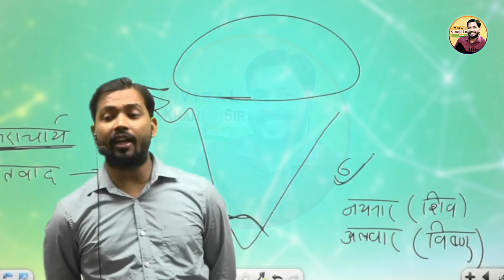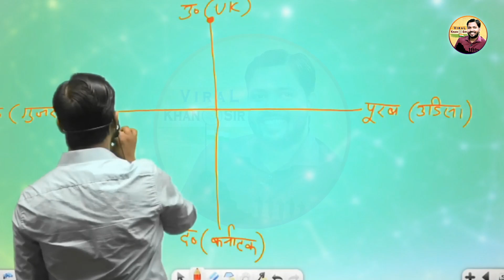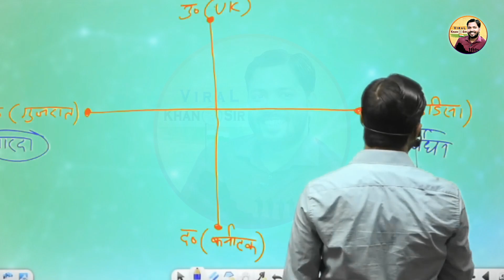मोक्ष प्राप्त करने के लिए चार धाम क्यों जाना पड़ता है? || Viral Khan Sir